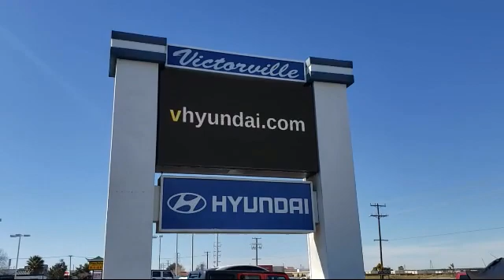2019 Ram 1500 Classic Warlock Extended Cab Victorville Apple Valley Hesperia Adelanto Barstow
2019 Ram 1500 Classic Warlock Extended Cab Stock Number: 2103126 Vin:1C6RR6GT7KS694880.

Victorville Hyundai
14821 Palmdale Rd A